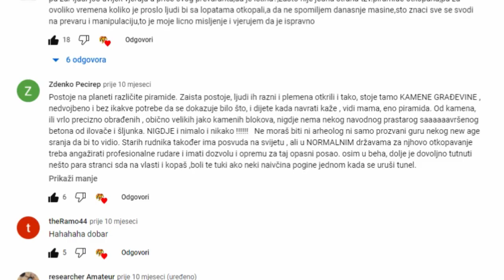Saja Popović: "Kako se nađu Semir Osmanagić i Braco sa Srebrnjaka"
Da se YouTube zajednica probudila i da je Semiru Osmanagiću odzvonilo potvrđuje i jutjuberka Saja Popović u svojem nedavnom videu nakon što je saznala da Braco sa Srebrnjaka i Semir Osmanagić šuruju